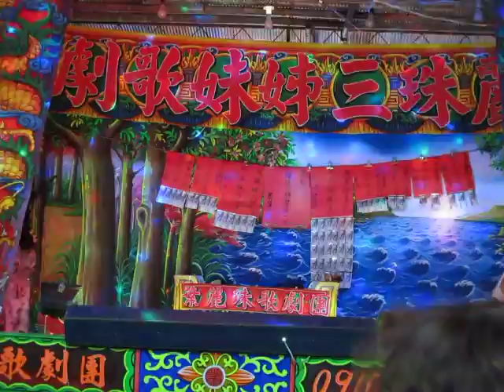104.04.04. 葉麗珠三姊妹歌劇團 洛神 19 (郊道)